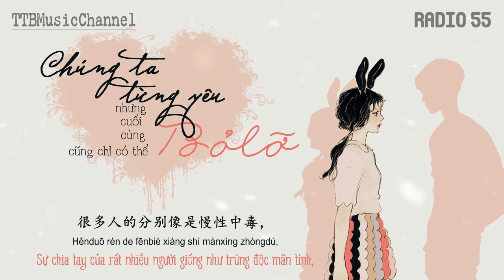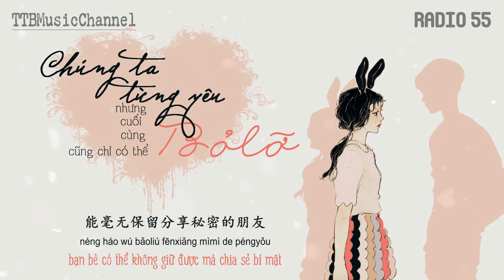Chúng ta từng yêu, nhưng cuối cùng cũng chỉ có thể bỏ lỡ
NO55 我们爱过，但最后也只能错过
Wǒmen àiguò, dàn zuìhòu yě zhǐ néng cuòguò
Trans: Tươi Châu
Time: Ngọc Nguyễn
Des+Edit: Mý

X

X

X